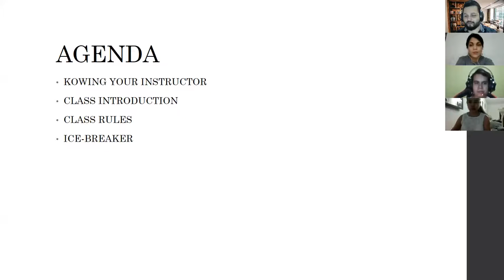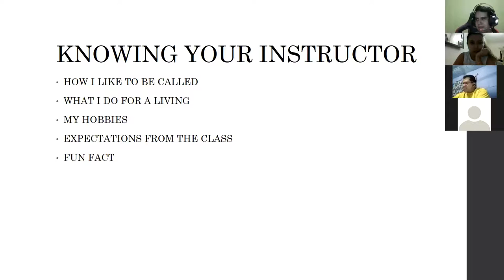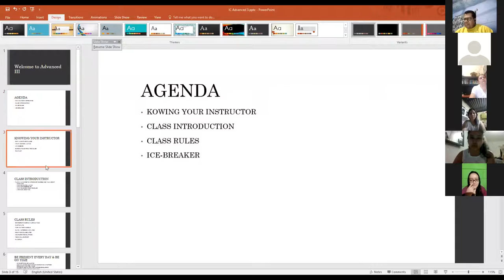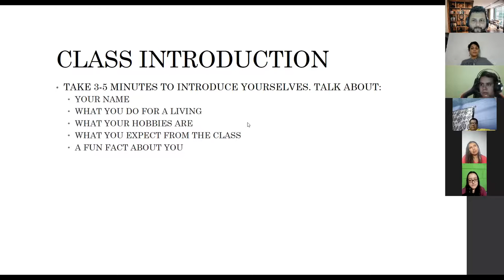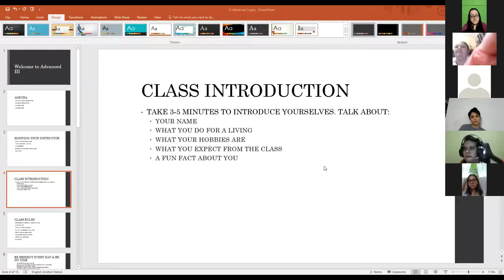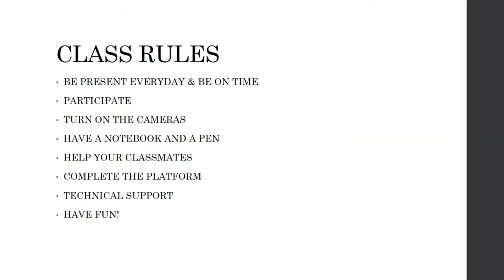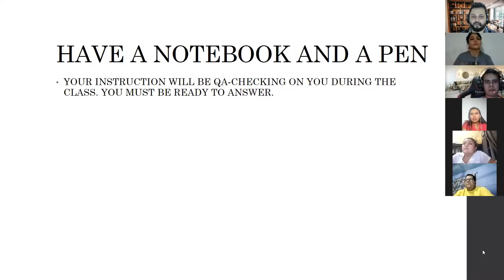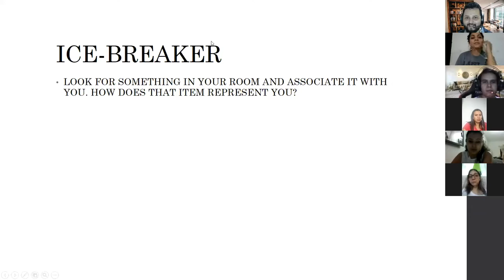Ingles Corporativo-Day 1 Introduction